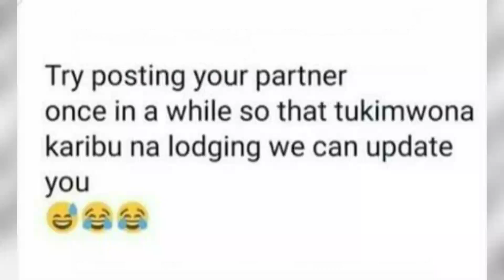Best Of Funniest Kenyan Memes Comedy ep18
Eti unawekwa frendzone na dem adi anakuomba keja🤣🤣🤣...Bro REPENT😀